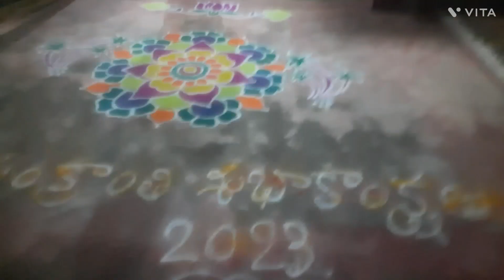Niharikas world 9 lo sankranthi sambaralu part 1@niharikas world 9